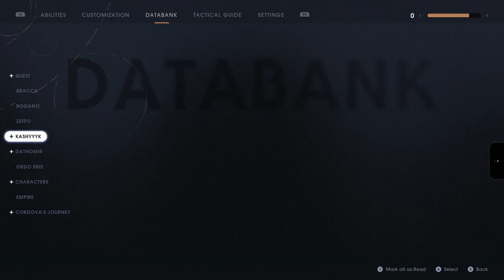Let's Play Star Wars Jedi: Fallen Order - PC Gameplay Part 18 - Zombies, In A Star Wars Game?!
Get Star Wars Jedi: Fallen Order on the Epic Games Store

A galaxy-spanning adventure awaits in Star Wars Jedi: Fallen Order, a new third-person action-adventure title from Respawn Entertainment. This narratively driven, single-player game puts you in the role of a Jedi Padawan who narrowly escaped the purge of Order 66 following the events of Episode 3: Revenge of the Sith. On a quest to rebuild the Jedi Order, you must pick up the pieces of your shattered past to complete your training, develop new powerful Force abilities and master the art of the iconic lightsaber - all while staying one step ahead of the Empire and its deadly Inquisitors.